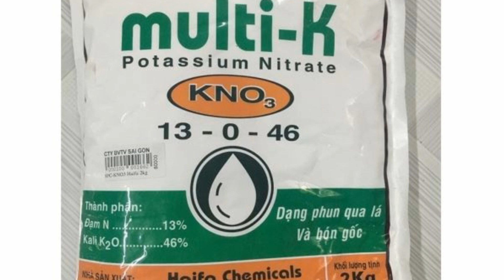[XEM NGAY KẺO LỠ] BÍ QUYẾT giúp CÂY HẤP THỤ NƯỚC CỰC TỐT [MAI HUY]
BÍ QUYẾT giúp CÂY HẤP THỤ NƯỚC CỰC TỐT
Giúp cây chịu hạn, vận chuyển nước khắp thân cây. Giúp vỏ cây chắc chắn.
Multi K 13-0-46
- Với thành phần chính là Kali Nitrat có giá trị dinh dưỡng độc đáo hiệu quả cao. Cây dễ dàng hấp thụ nhanh chóng Kali Nitrat của Multi K 13-0-46. Đây là dạng hoà tan, cung cấp dinh dưỡng lý tưởng cho cây trồng, giúp tăng năng suất, sản lượng.

Multi K 13-0-46: siêu Kali.
Tạo đường và màu sắc hoa.
Thích hợp dùng cho cây trước và trong mùa mưa, mùa lạnh.